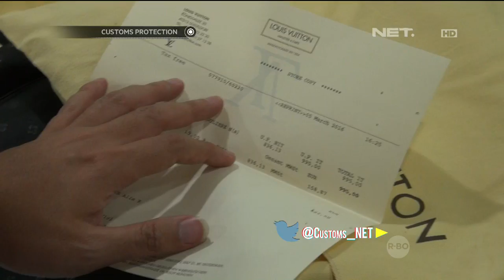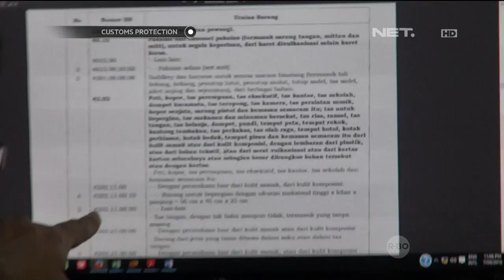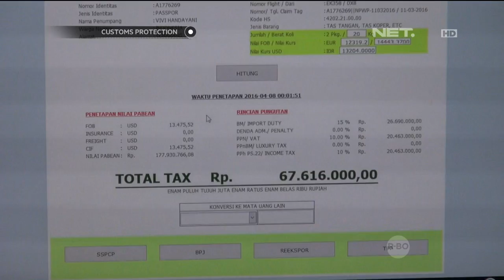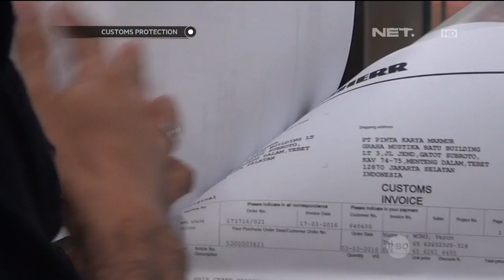Customs Protection - Seorang Perempuan Kedapatan Membawa Tas Berharga Ratusan Juta